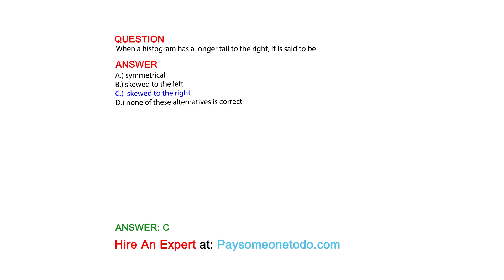When a histogram has a longer tail to the right, it is said to be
QUESTION

ANSWER:
A.) symmetrical
B.) skewed to the left
C.)  skewed to the right
D.) none of these alternatives is correct